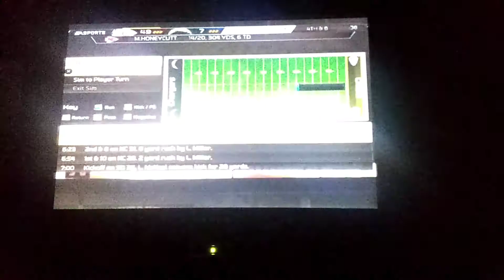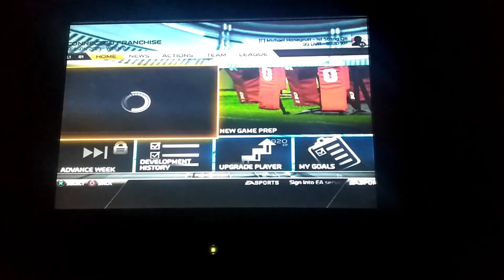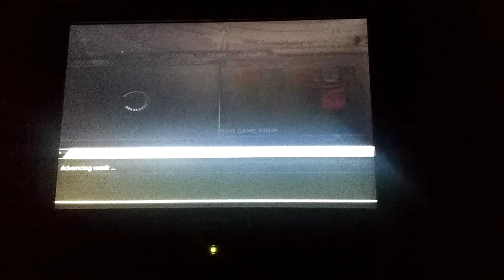Madden 15 PS3 chiefs vs chargers